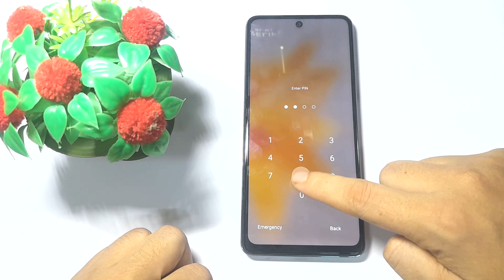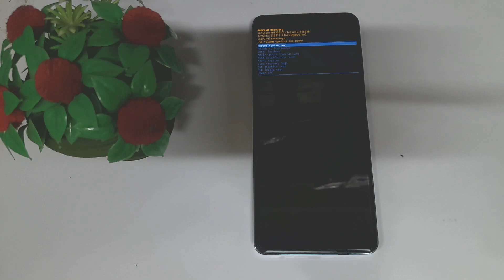Infinix Note 30 Hard Reset And Password Unlock | Infinix ((x6833b) Hard Reset Working 2023